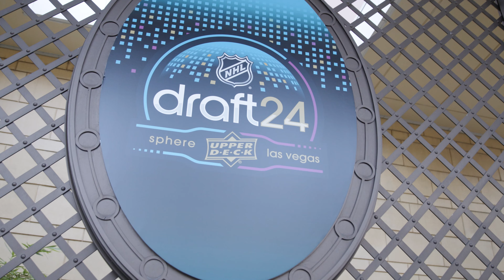The Most Diverse NHL Draft EVER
Sportsnet's Donnovan Bennett takes a look at the 2024 NHL Draft, a landmark event on a number of fronts, including showcasing the most diversity in league history.

- More news & highlights on Sportsnet.ca